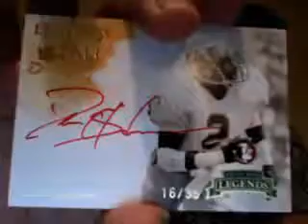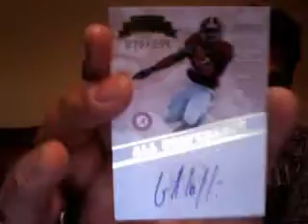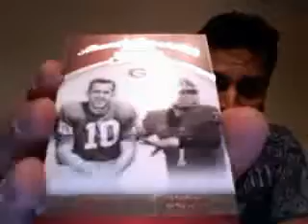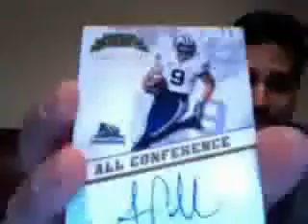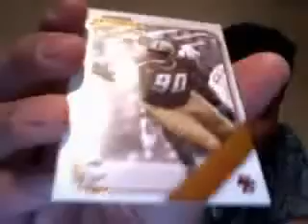Az's Press Pass Legends 2009 Football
a NASTY auto!